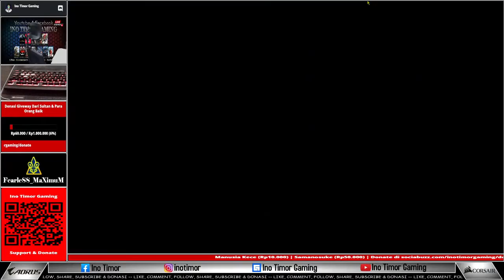Maen Aman Aja Kk Pero / War Clan - Luxville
Assalamualaikum 😇😇😇
Game "Point Blank Beyond Limits"
Giveway : Mouse Logitech G Pro Hero / Mouse MSI Clutch GM20 Elite